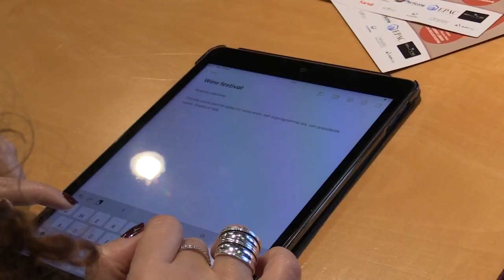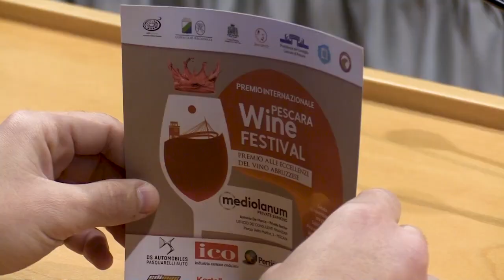Il presidente Sospiri alla presentazione del Pescara Wine Festival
Il presidente del Consiglio regionale Lorenzo Sospiri ha partecipato alla presentazione del Pescara Wine Festival in programma sabato 26 novembre alle ore 17, nella sala consiliare del Comune di Pescara in Piazza Italia